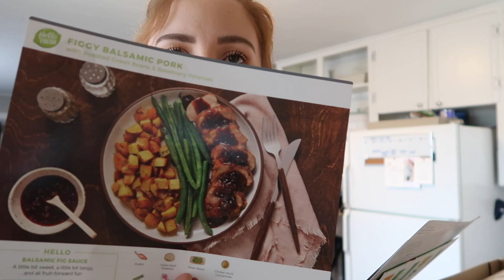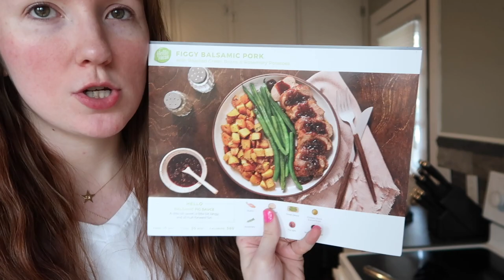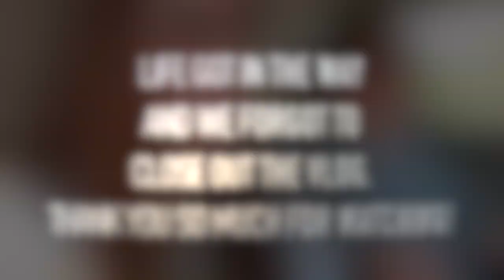ALL WE DO IS TALK ABOUT FOOD... Quarantine Week 3 | Sam and Moriah Vlogs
All We Do is Talk About Food! Quarantine Week 3 Vlog!

-VIDEO MENTIONS-
It Cosmetics Foundation Powder